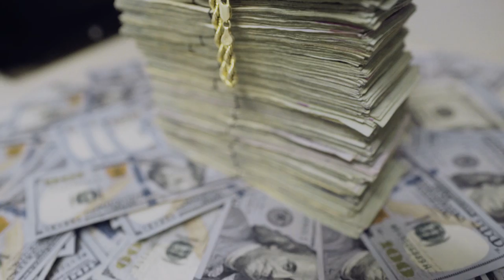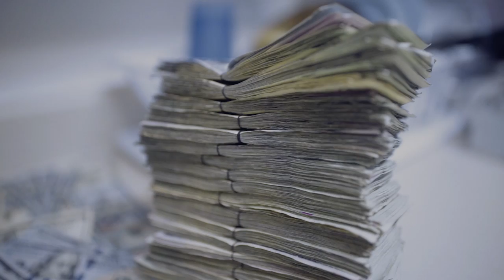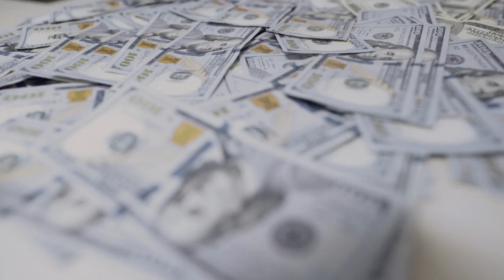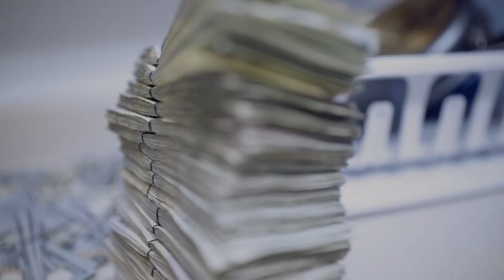NLB Mone - "Blue Money" (Official Video)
NLB Mone - "Blue Money"
(Official Video)